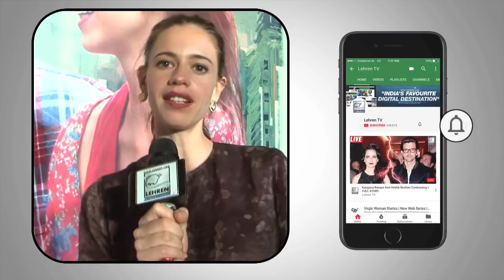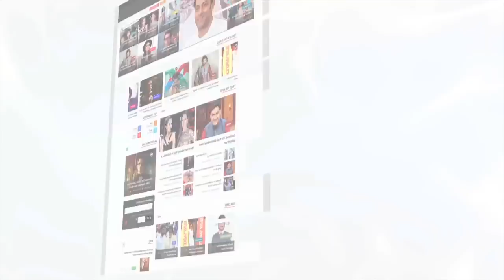Housefull 4 Gets A Release Date | Akshay Kumar | LehrenTV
Sajid Nadaidwala is coming up with a 4 part of the hit franchise Housefull! To know more check out the video.